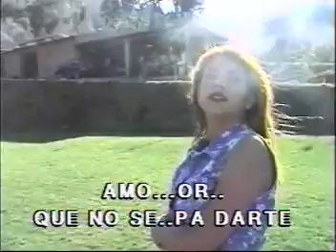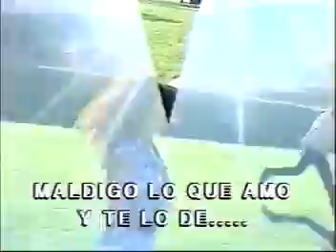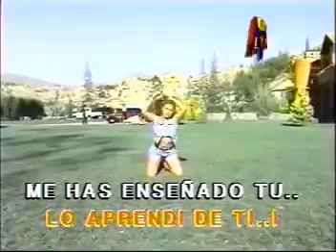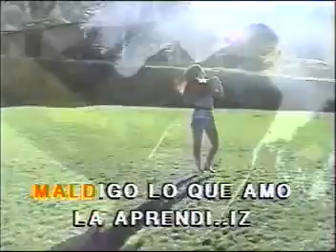Aprendiz Malu karaoke